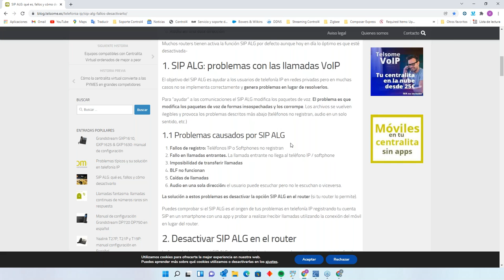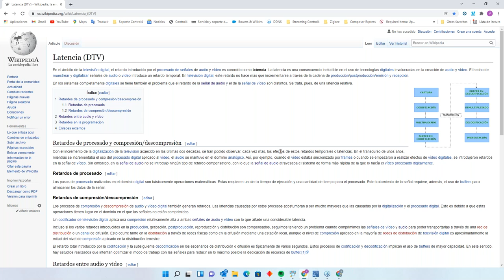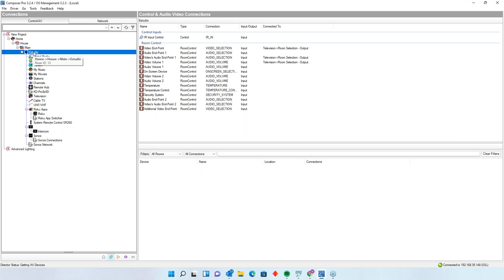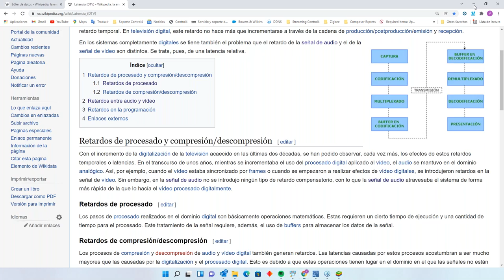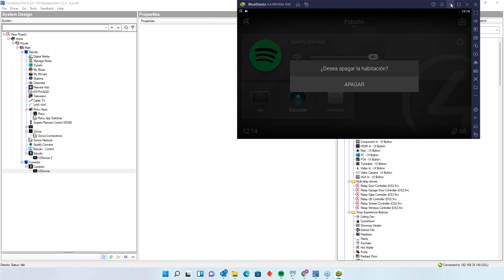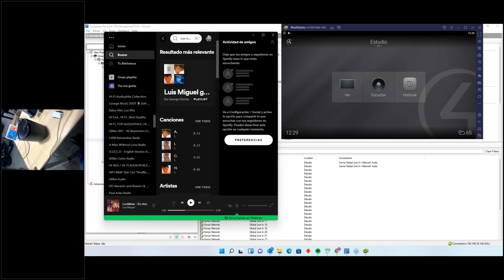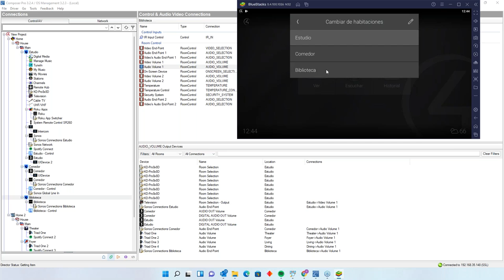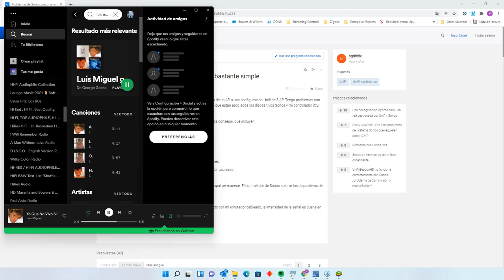Sonos + Control4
Tips y trucos para integrar Sonos a Control4